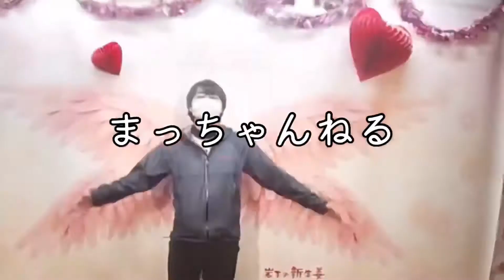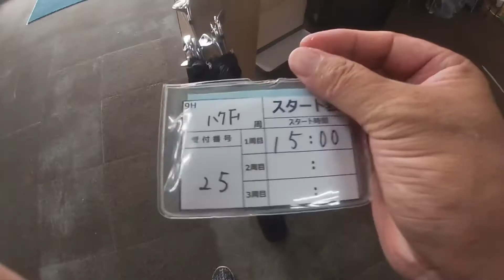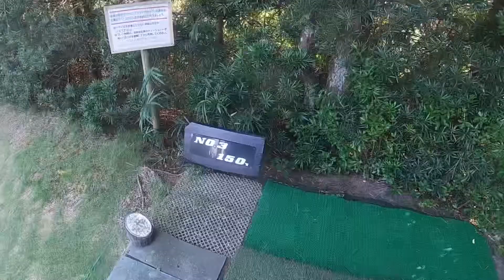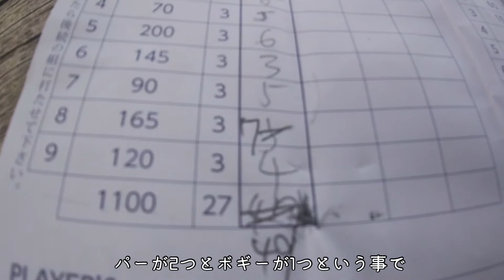週末ゴルフ⛳️ダイナミックゴルフ茂原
今回は千葉県茂原市にあるダイナミックゴルフ茂原店さんのショートコースに訪問しました😆15時以降周り放題で2,200円と大変お得なプランがあって最長200ヤードと長めのホールもあり、良いアプローチの練習になりました😊興味のある方は是非訪れてみてはいかがでしょうか☺️